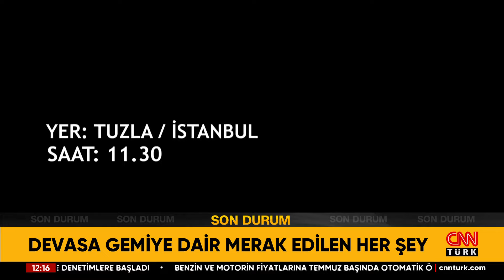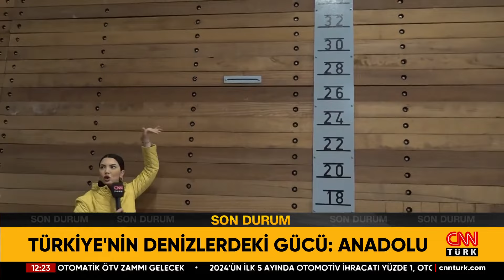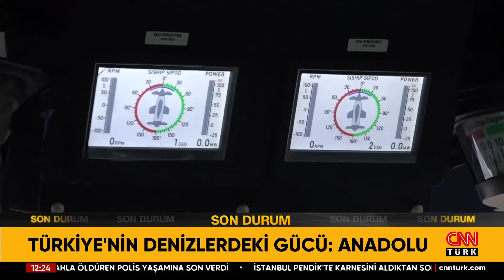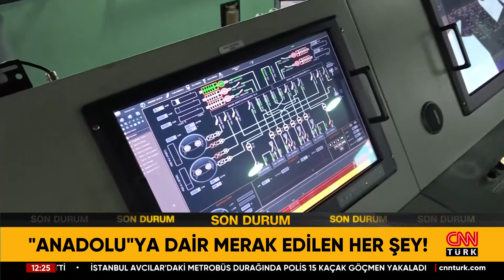CNN TÜRK Dünyanın İlk SİHA Gemisini Görüntüledi: "Anadolu" Gemisine Dair Merak Edilen Her Şey!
Deniz kuvvetlerine envanterine giren, Türk Silahlı Kuvvetleri’nin gücüne güç katan Anadolu gemisini CNN Türk ekibinden Fulya Öztürk, Ahmet Akpolat ve Halil Kahraman görüntüledi.